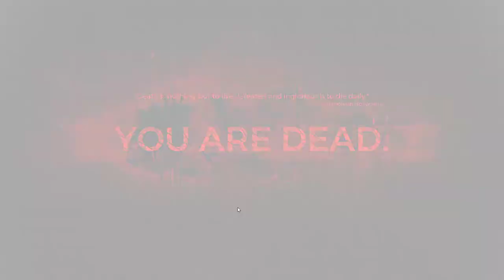Remnant: From the Ashes [8] A Kingly Foe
Coming back to this a couple weeks later, I don't really feel like I've gotten rusty, which is nice. I did fail against the Undying King boss, so I figure I'll come back to him later (he has all the feel of an optional boss anyway).